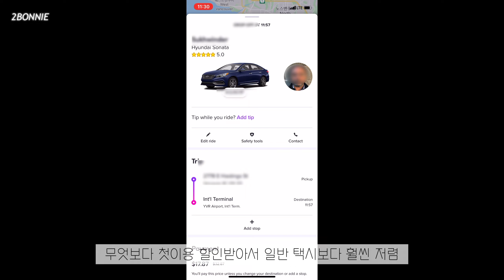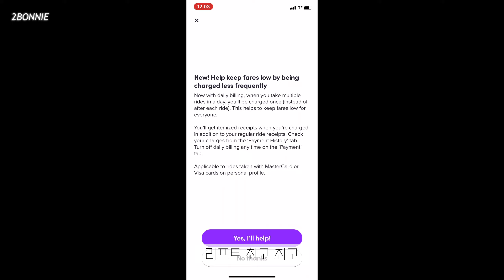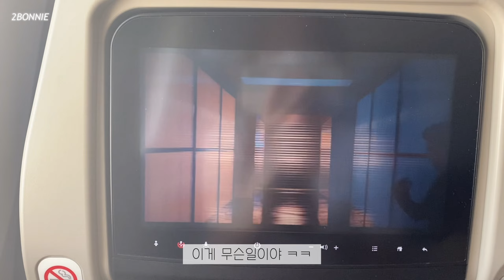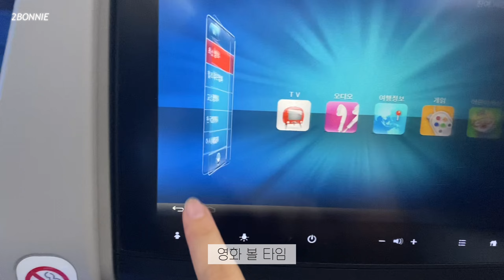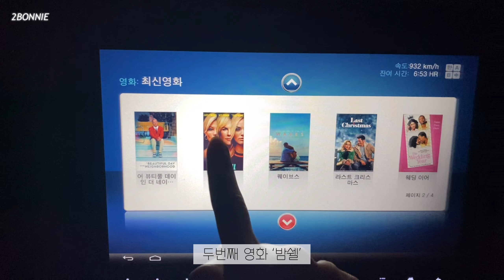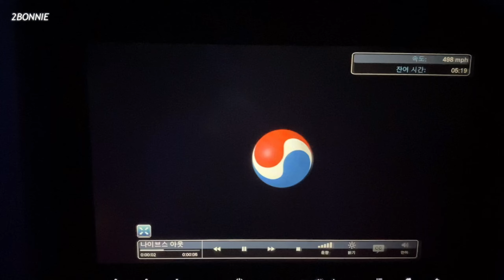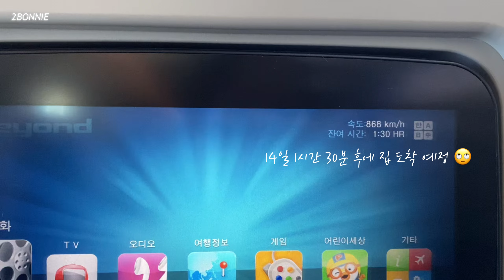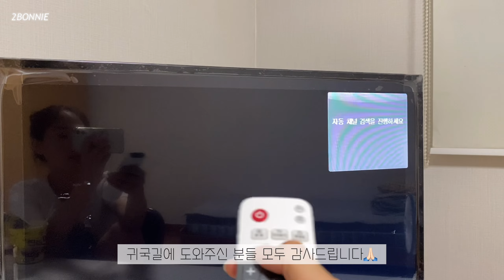CANADA VLOG 🇨🇦 to 🇰🇷 1년만에 한국간다 무야호 / 밴쿠버 유학생 귀국 브이로그 a.k.a 대한항공 기내식 먹방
영상으로는 하루차이인데 몇달만에 케케묵은 영상으로 돌아왔네여 😅😅
염치 불구하여 드릴말씀이 업끄요...

귀국 영상이다보니 센치해지고 하고싶은말이 많아서 중간중간 주저리주저리 떠드는데 저도 부끄러우니까 넘기셔도 좋구요
봐주시면 더 좋구요 헤헤

제 영상 봐주셔서 감사하고 영상 계속 올릴예정이니 재밌게 봐주세요 ㅎㅎ
감사합니다.

* 1080p60으로 시청해주세요
* 말을 안해서 이번영상은 자막이 없습니다